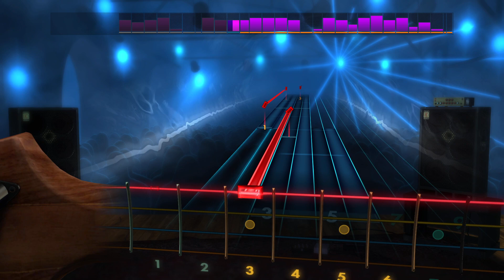Lionel Richie - Hello | Rocksmith® 2014 Edition | Bass Chart